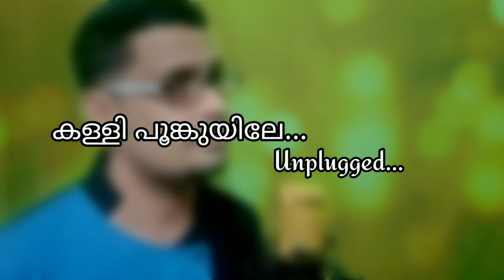KALLI POONKUYILE | കള്ളി പൂങ്കുയിലേ | PRITHVEENDRA | MOHAN LAl | MG SREEKUMAR | UNPLUGGED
Kalli Poonkuyile Cover song
Singer : Prithveendra Balyaya Kasaragod

Karoake : Alen Saji (Melobytes)
Recording, Mixing & Mastering : Viha creations
DOP : Viha creations